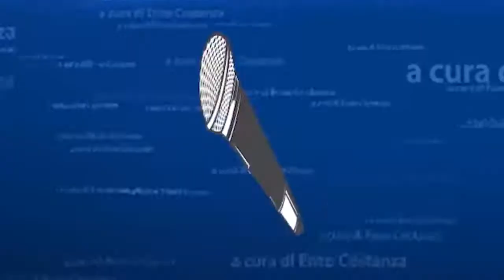Ci vuole Costanza - Il ponte sull'Autostrada è senza guard rail